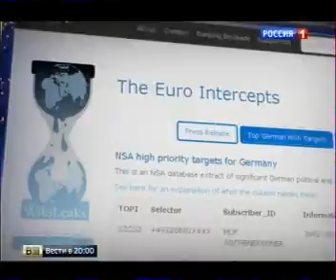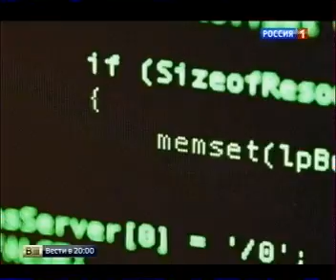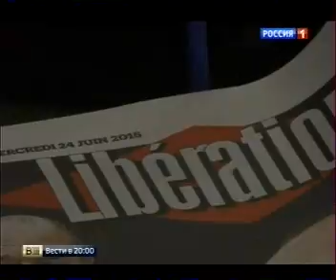Пауки в НАТО